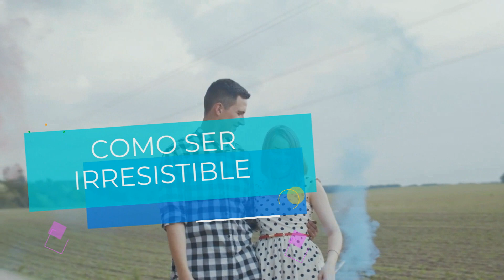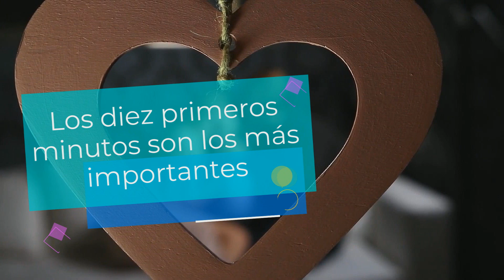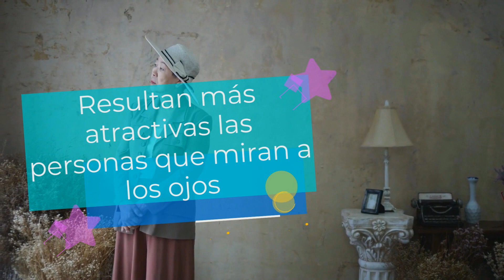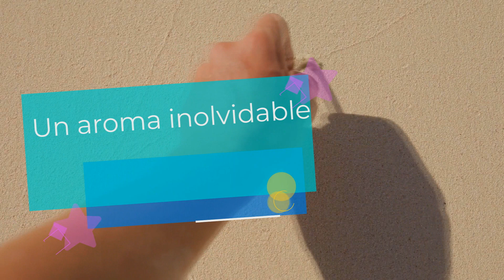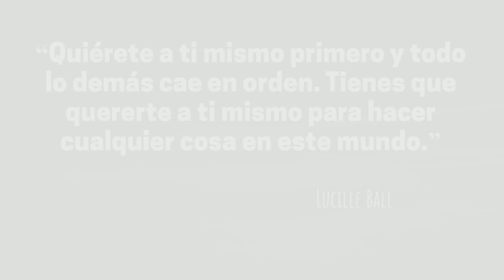Cómo ser IRRESISTIBLE❤️😊🥰 El SENTIDO del HUMOR los DERRITE